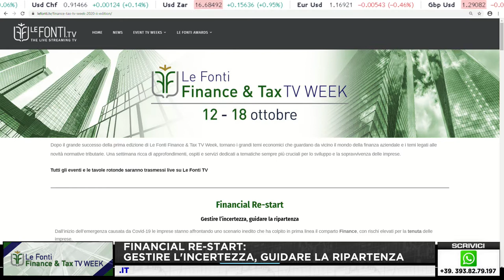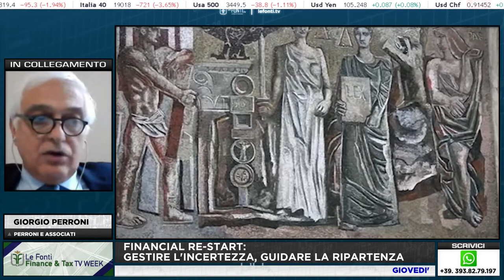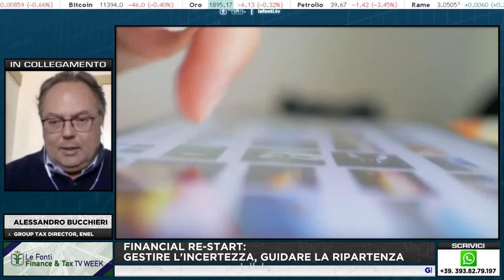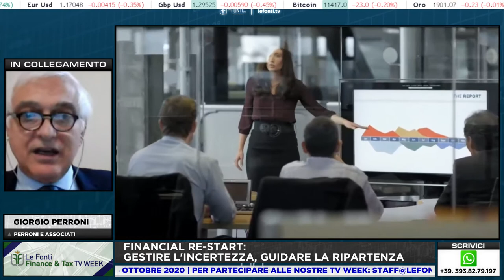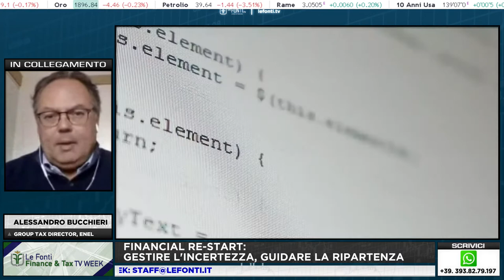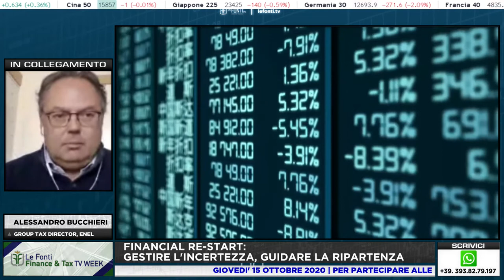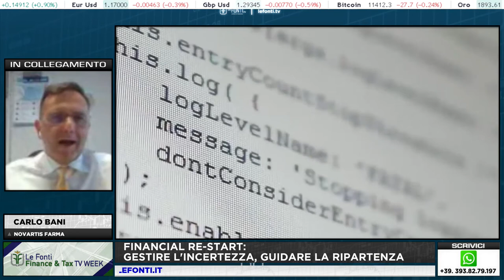FINANCIAL RE-START: GESTIRE L'INCERTEZZA, GUIDARE LA RIPARTENZA - 15 OTTOBRE 2020